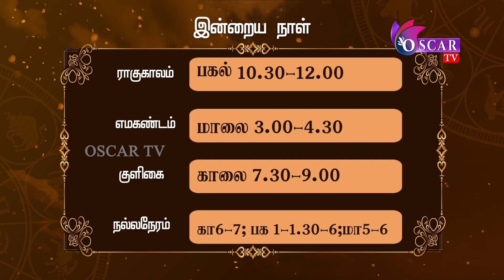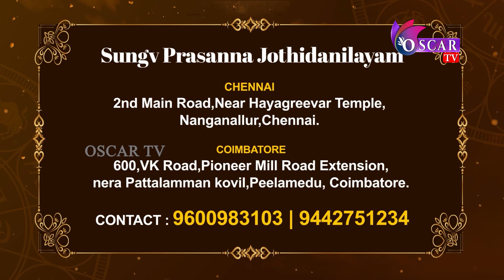இந்நேரம் பொன்நேரம் | Inneram ponneram | today rasipalan | nallaneram nagaraj | oscartv | 21-07-2023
roduction Unit    : Oscar Media Network